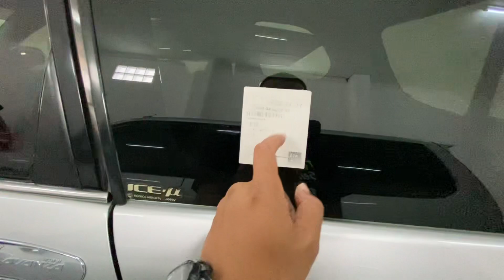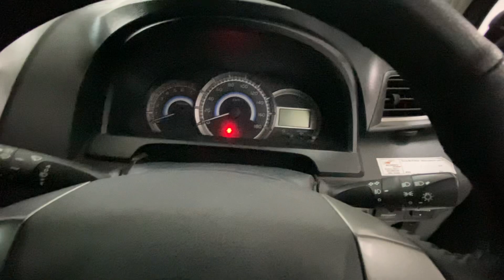TOYOTA VELOZ 1.5 MT 2016 SILVER DI JUAL ~ 081225137893